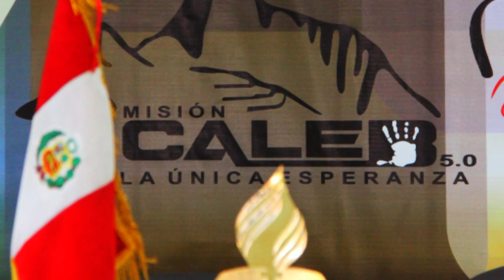Caleb 2015 - Huancayo "Los Incontrastables"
La ciudad de Huancayo será el centro, donde se desarrollara el Caleb 6.0.
Unión Peruana del Sur.